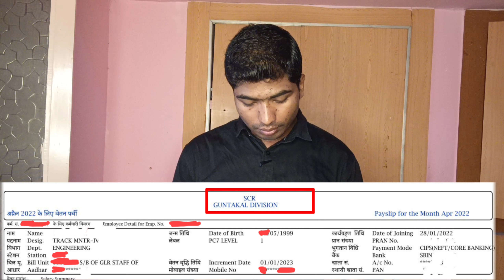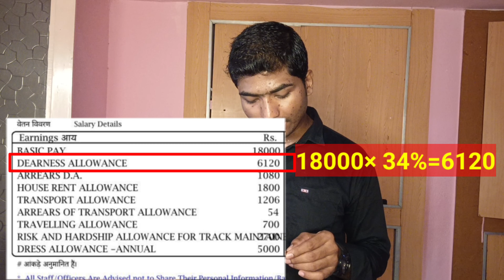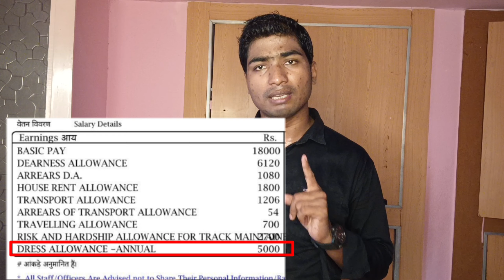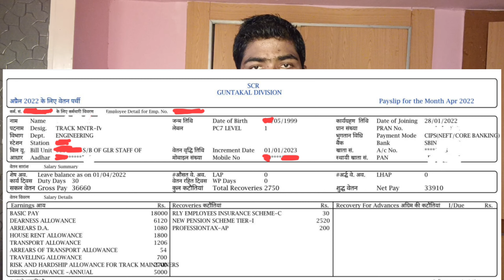इस साल join हुए Trackman को कितनी सैलरी मिल रहा हैं?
जनवरी 2022 में  join हुए Trackman को कितनी सैलरी मिल रहा हैं?

इस विडियो में भारतीय रेलवे के ट्रैकमैन की सैलरी बताई गई हैं।

       रिलेटेड important video link

Railway group d medical test पास कर चुके छात्र से जानिए क्या क्या चेक होता हैं?

    your quary

railway trackman salary 2022

trackman salary in indian railway

group d salary new joining

रेलवे ग्रुप डी सैलरी

scr